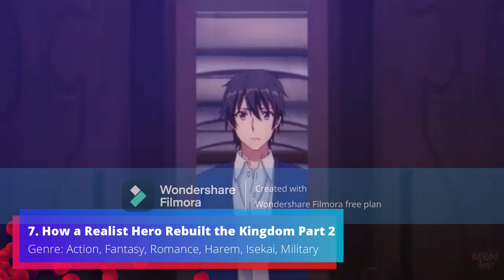Top 10 Isekai Anime of 2022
00:00
00:06 10. I'm the Villainess, So I'm Taming the Final Boss
00:59 9. Parallel World Pharmacy
01:30 8. Trapped in a Dating Sim: The World of Otome Games is Tough for Mobs
02:20 7. How a Realist Hero Rebuilt the Kingdom Part 2
03:12 6. Tensei shitara Ken deshita
04:07 5. Uncle from Another World
04:50 4. Welcome to Demon School! Iruma-kun Season 3
05:51 3. Ascendance of a Bookworm Season 3
05:51 2. Overlord IV
07:51 1. The Eminence in Shadow